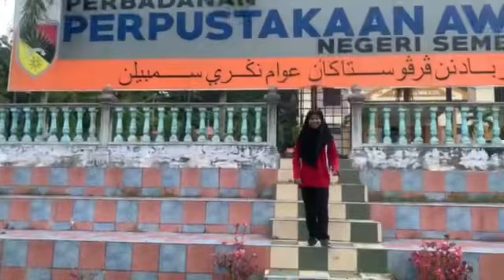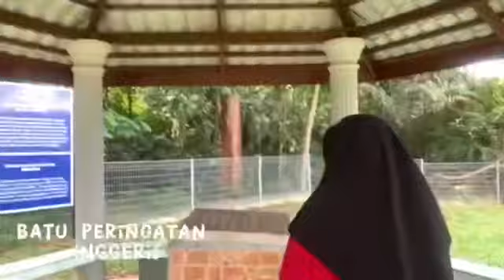Kolokium HR 2022/Kukla, T5: Go Local